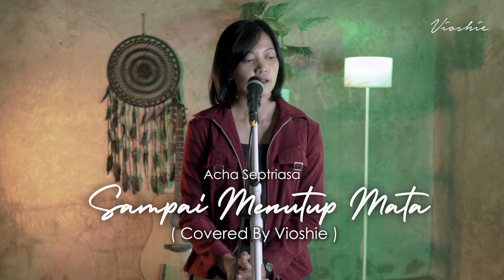ACHA SEPTRIASA - SAMPAI KU MENUTUP MATA ( VIOSHIE COVER )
Original song:
ACHA SEPTRIASA - SAMPAI KU MENUTUP MATA

Musik arranger : @jr_sendy
D.O.P : @faiza_dzikri